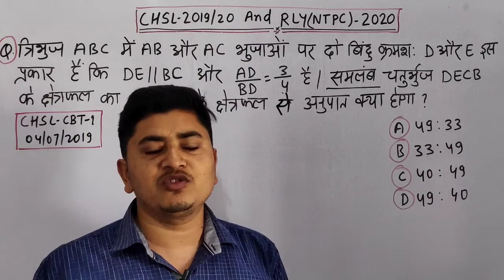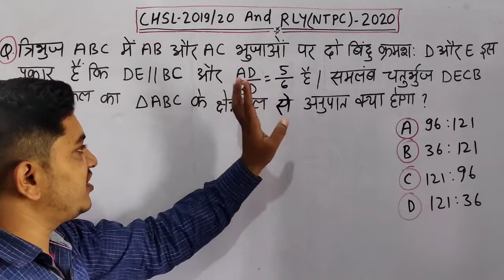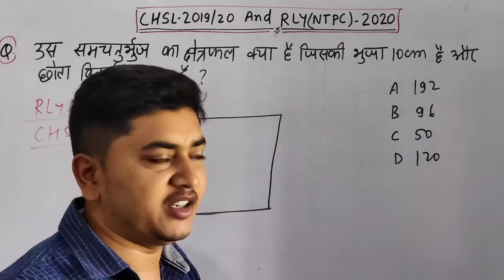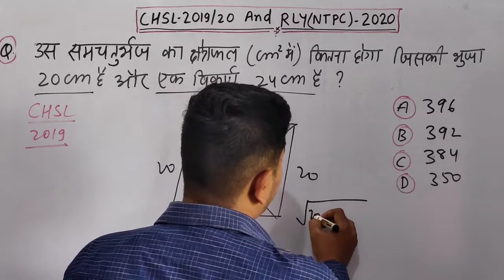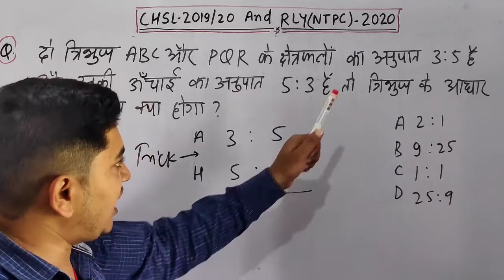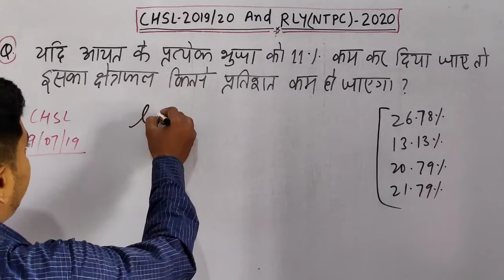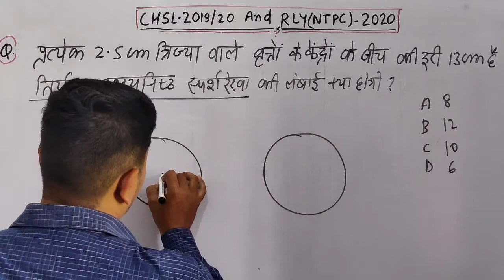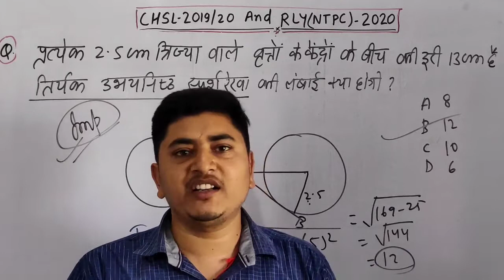Mensuration Previous Year Questions||क्षेत्रमिति सवाल 2019 & 2020||Mensuration trick||5sec में खत्म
एसएससी सीएचएसएल और रेलवे एनटीपीसी 2019-20 में पूछे गए सवालों का यह वीडियो आप लोगों को एग्जाम के लिए तैयारी करने में बहुत मदद करेगा।